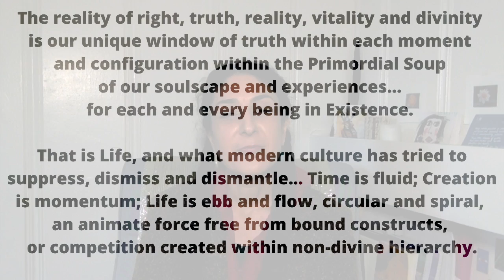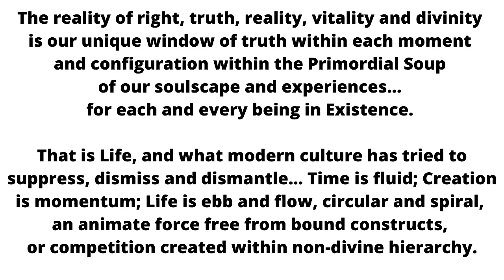WINDOWS OF TRUTH & TURTLE CLAN MESSAGE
𝐒𝐨𝐮𝐥𝐬𝐜𝐚𝐩𝐞𝐬, 𝐏𝐫𝐢𝐦𝐨𝐫𝐝𝐢𝐚𝐥 𝐒𝐨𝐮𝐩, 𝐌𝐚𝐭𝐫𝐢𝐱 𝐨𝐟 𝐏𝐨𝐬𝐬𝐢𝐛𝐢𝐥𝐢𝐭𝐢𝐞𝐬, 𝗪𝐢𝐧𝐝𝐨𝐰𝐬 𝐨𝐟 𝐓𝐫𝐮𝐭𝐡, 𝐚𝐧𝐝 𝐚 𝐓𝐮𝐫𝐭𝐥𝐞 𝐂𝐥𝐚𝐧 𝐌𝐞𝐬𝐬𝐚𝐠𝐞⁣
A channeled message towards supporting ourselves, our loved ones, and the Heart of Humanity in these extraordinary potent times.

Previous 2020 Video Communications
𝐒𝐰𝐞𝐚𝐭𝐋𝐨𝐝𝐠𝐞, 𝐄𝐦𝐛𝐞𝐫𝐬 & 𝐇𝐞𝐚𝐥𝐢𝐧𝐠 𝗪𝐚𝐭𝐞𝐫𝐬
𝐄𝐥𝐞𝐜𝐭𝐫𝐢𝐜 𝐑𝐞𝐜𝐨𝐧𝐟𝐢𝐠𝐮𝐫𝐚𝐭𝐢𝐨𝐧𝐬: 𝐒𝐮𝐧𝐬𝐞𝐭, 𝐒𝐭𝐨𝐧𝐞, & 𝐌𝐢𝐧𝐞𝐫𝐚𝐥 𝐌𝐞𝐝𝐢𝐜𝐢𝐧𝐞𝐬 ⁣
𝐏𝐫𝐢𝐯𝐚𝐭𝐞 𝐒𝐞𝐬𝐬𝐢𝐨𝐧𝐬, 𝐃𝐢𝐦𝐞𝐧𝐬𝐢𝐨𝐧𝐚𝐥 𝐄𝐦𝐛𝐨𝐝𝐢𝐦𝐞𝐧𝐭 𝐇𝐞𝐚𝐥𝐢𝐧𝐠 𝐀𝐜𝐭𝐢𝐯𝐚𝐭𝐢𝐨𝐧𝐬 𝐚𝐧𝐝 𝐨𝐭𝐡𝐞𝐫 𝐒𝐞𝐚 𝗪𝐢𝐭𝐡𝐢𝐧 𝐇𝐞𝐚𝐥𝐢𝐧𝐠 𝐀𝐫𝐭𝐬 𝐎𝐟𝐟𝐞𝐫𝐢𝐧𝐠𝐬:

The Sea Within Healing Arts supports embodiment within our dimensionality, offering Healing Resources, Energetic Insights and Supportive Services towards each one of us shining our unique light as we heal ourselves, our loved ones, the All of Life, and the Heart of Humanity in these extraordinary potent times.

Much Love,
Hedieh